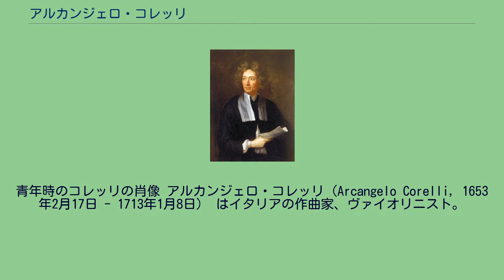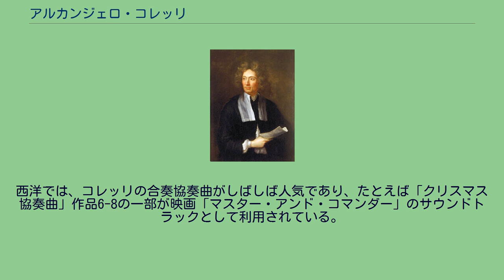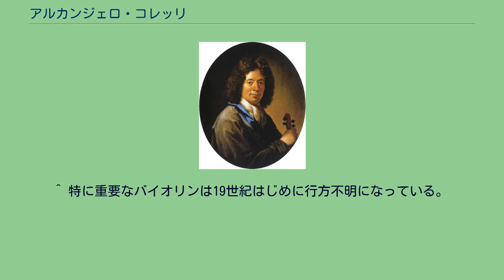アルカンジェロ・コレッリ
青年時のコレッリの肖像 アルカンジェロ・コレッリ（Arcangelo Corelli, 1653年2月17日 - 1713年1月8日） はイタリアの作曲家、ヴァイオリニスト。
姓はコレルリ、コレルリ、コレリとも書かれる。
1653年に生まれたアルカンジェロ・コレッリはアレッサンドロ・スカルラッティより7年、アントニオ・ヴィヴァルディより25年、ジョージ・フレデリック・ヘンデルより32年年長にあたる。
合奏協奏曲、トリオソナタ、ヴァイオリンソナタで知られる。
コレッリはフジニャーノ（現在のラヴェンナ県内）で生まれた事以外、若い頃のことは知られておらず、13歳でボローニャに出てくる以前のことはあまりわかっていない。
コレッリの経歴が明確になるのは、17歳でアカデミア・フィラルモニカの会員となってからのことである。
コレッリの家系についてもあまり多くのことは知られていないが、善にもつよく悪にもつよい個性的な血族であったようである。
コレッリが生まれる20年前、一族のルドルフは町の暴動の首謀者になったかどで処刑されたが、同じ一族から僧侶、法律家、医学者、詩人などが輩出している。
コレッリが生まれる数週間前に同名の父が亡くなっていたため、コレッリは母の実家で兄弟とともに育てられた。
幼少時はファエンツアの教会で教育を受けたと見られている。
その後ウーゴに渡り、1666年に当時イタリアの器楽音楽発展の最大の拠点であったボローニャに出て、ここでベンヴェヌーティにバイオリン奏法を学び、さらにブルノーニについて音楽家として大成した。
彼のヴァイオリンの師はジョヴァンニ・バッティスタ・バッサーニという人物であったとされるが、これも伝聞情報の域を出るものではなく、いかなる教育で彼が育ったのかも不明である。
有名な教皇の礼拝堂付き歌手であったマッテオ・シモネッリが彼に作曲を教えた。
コレッリの初期の作品では、みずからフジニャーノ生まれでボローニャの人と呼ばれるアルカンジェロ・コレッリと名乗っているが、彼が確実にボローニャに滞在したのは1666年（13歳）から1670年（17歳）までの4年間のようである。
コレッリ最初の大きな成功は19歳のときにパリで得たもので、これによって彼はヨーロッパでの評判を得た。
22歳の歳、1675年に、彼はローマに出てサン・ルイジ・デイ・フランチェージ教会でバイオリン奏者の地位についた。
1679年、26歳の時に、彼はローマのカプラニカ劇場で友人のパスクィーニの歌劇‹義務と愛と慈悲›のオーケストラを指揮した。
フランスのラゲネは、この時「私はローマでコレッリ、パスクィーニ、ガエターニの3人が同じオペラで共演するのを聞いたが、この人たちはそれぞれバイオリン、チェンバロ、テオルボにかけては世界の第一人者である。その上、この人たちは1ヶ月か1ヵ月半の間に300から400ピストーラも稼ぐ」と、最大限の賛辞で感想を記した。
その後、コレッリはパリからドイツへ移った。
1681年には彼はバイエルン選帝侯のもとで勤めていた。
この前後1680年から1685年の間、彼は多くの時間を友人のクリスティアーノ・ファリネッリ宅で過ごしていた。
この時期が最も脂がのり、1681年の作品1「トリオ・ソナタ集」を皮切りに作品番号を記した代表作を世に放ち、器楽曲の作曲家としての名声を高めていった。
1685年にはコレッリはローマにおり、そこでスウェーデン女王クリスティーナのための祭典での音楽公演を指揮し、またピエトロ・オットボーニ枢機卿（後のローマ教皇アレクサンデル8世）の寵臣であった。
1689年から1690年にかけてはモデナに滞在し、モデナ公はコレッリに対して寛大であった。
1700年にローマで作品5「ヴァイオリン・ソナタ集」を出版する。
この作品集はヨーロッパ中の宮廷で評判となり、幾たびも再版や再出版が重ねられるベスト・セラーとなった。
1708年に彼はローマに戻り音楽活動からの引退を宣言し、以後オットボーニ枢機卿の邸宅で暮らした。
同年には、国王の招きでナポリを訪れている。
1713年にコレッリが59歳で亡くなったとき、彼は12万マルクもの大金とブリューゲルやプーサンなど貴重な絵画のコレクション（136枚）とチェンバロ１、バイオリン２、チェロ１、コントラバス１を有しており、楽しみといえば贅沢をすることのみであった。
彼は自分の後援...